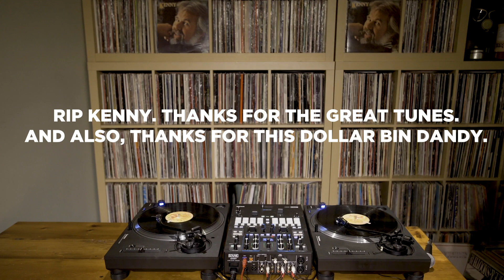Salute to Kenny Rogers. Salute this dollar bin classic.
RIP Kenny Rogers! Yesterday I posted a picture to IG/FB of double copies of his eponymous dollar bin DJ beat classic LP and explained how this record was famous in the underground digging circles not for its great songs per se, but for some of the breaks and samples on it. Some people requested to hear what those beats sound like. Well, here you go. Rockin' some Kenny doubles to salute the man, his hair, and this LP. Enjoy! If you're a DJ, go find yourself a pair and get busy. Might have to be an eBay/Discogs purchase during this time of quarantine, but I'm sure they still got it for cheap on there. Peace, y'all!

Here's my caption from the original IG/FB LP cover post:
RIP Kenny Rogers. He'll go down in history for a number of reasons. A golden voice. One of America's pop music icons (yes, The Gambler is ICONIC). An incredible run as a music/food entrepreneur (respect). He also possesses an upper-echelon hair/beard combo, both of which truly stand out in their class, but TOGETHER? A league of their own. Some of the finest hair ahead has ever donned. And seeing this LP cover, casually majestic mane & rusty grey beard prominently displayed while sifting through record bins would always make me smile while on a digging mission.

Musically, this particular record is special not so much because of the actual songs in their entirety but because this is one of the greatest "free bin" DJ beat records of all time. I remember starting out digging in the late 90s & talking to the OGs about breaks & samples & they were like "yo don't sleep on KENNY" & I was like yeah right & then one day I saw it in a free bin & was like okay well I could just toss it out if it was "a trap" as my man Gordski used to call records that looked like they should have something good on them but actually don't (you know the ones I'm talking about). Anyway, it turned out that it had (by my count) 3 dope breaks/beats on it.
I found another one the next week sitting on the side of Barrington St, and saw it every week of my life after that (I'm not even joking... maybe it wasn't just me who didn't like the entire song with all due respect to the man). I took the 2nd copy home & marked them up to double up. I'd cut & extend the breaks & people would ask "what's that??" & then I would let the songs continue to where it really went "full Kenny" and they'd be like "damn this is not what I expected". It was an early lesson in my digging days of "not judging a book by its cover". There are dope beats to be found everywhere.
But I'll be damned if you can't judge this to be one fantastic LP cover. And every time I saw it, every week, it would carry with it the spirit of digging that still lives with me to this day. Still looking in unsuspecting places and still looking for the perfect beat. And there he was, "KENNY", there to tell me, again, "keep going". ✌🏻